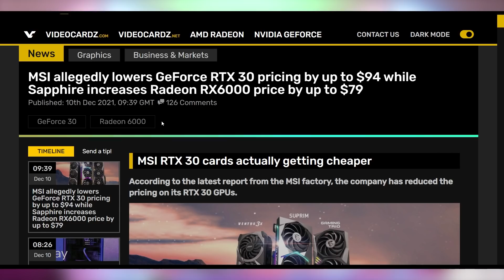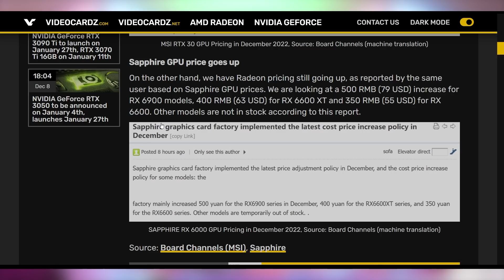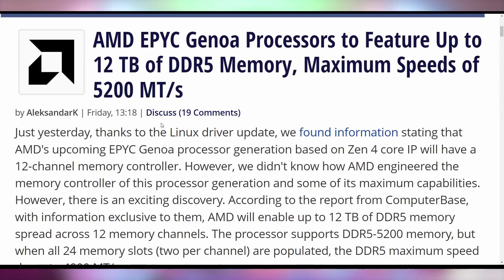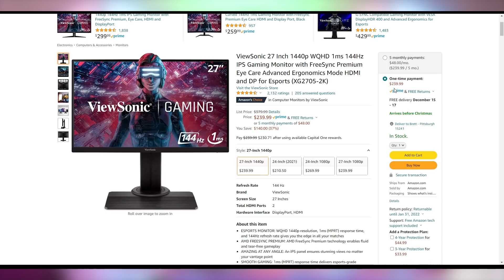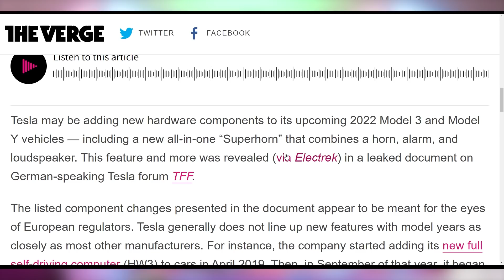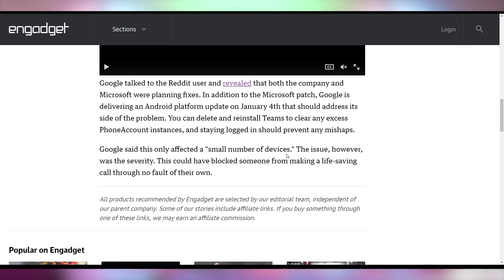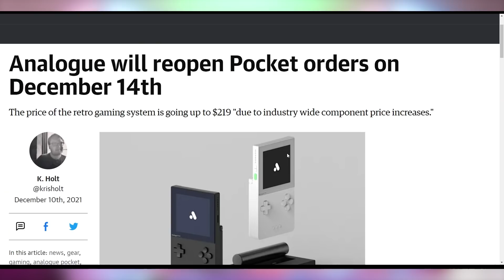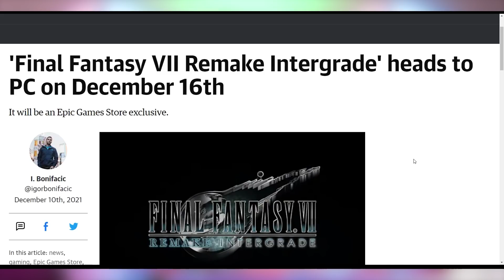They’re Dropping GPU Prices!!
► UFD Deals is back!

Sources & Timestamps!
0:00 - Intro
00:21 - They’re Dropping GPU Prices
03:00 - 12TB On Next Epyc
03:28 - UFD Deals
04:48 - Cryptostonks
05:34 - Ford Tripling Electric Mustang
05:59 - Tesla Superhorn
06:53 - Microsoft Fixes SSD Windows 11 Issue
07:16 - Teams Android Bug Fixed
07:34 - Android Gaming on Windows
08:18 - PS Now on Phones
09:21 - More Pocket Orders
09:41 - VGA
11:25 - Intel GPU Tease

Presenter: Brett Sticklemonster
Videographer: Brett Sticklemonster
Editor: Catlin Stevenson
Thumbnail Designer: Reece Hill